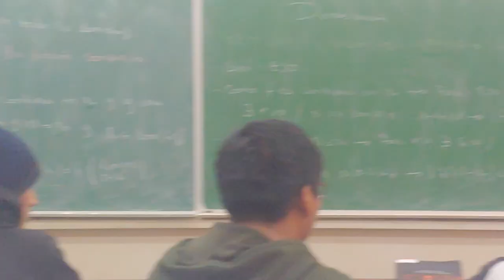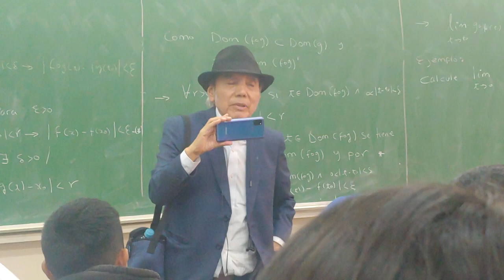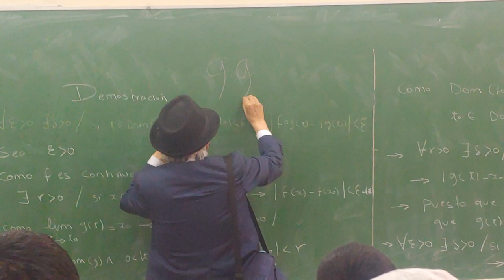Modesto Montoya en la UNI en mi salón